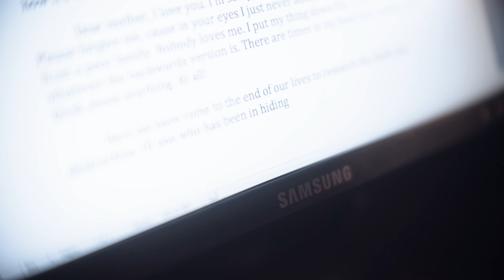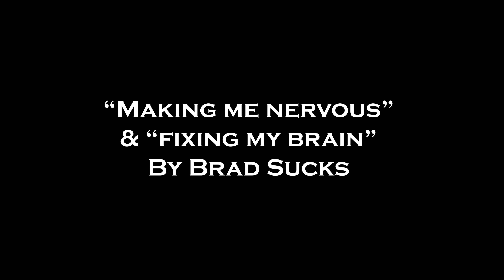Dragons To Dreams (48 hour MOCK) (Short Thriller film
This is our 48 hour Edit as of now.
A final edited project will come later to show you what happens when you have a bit more time!